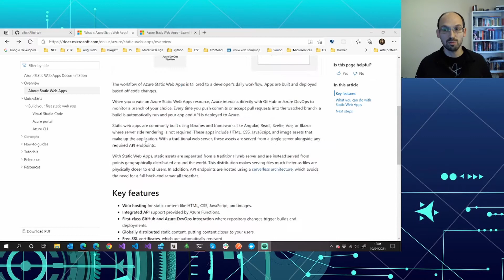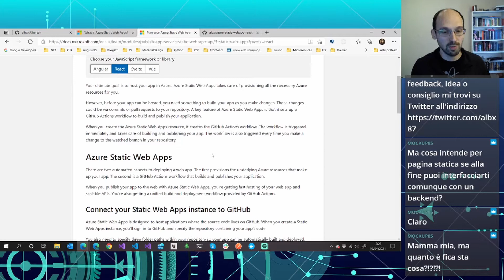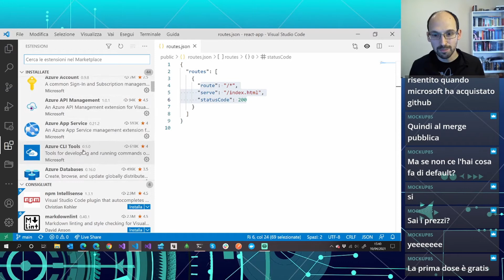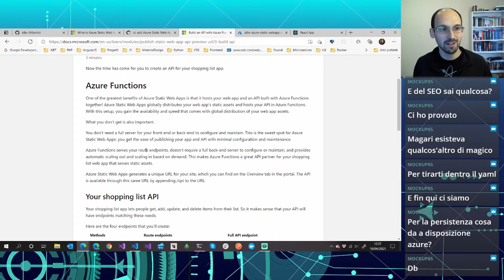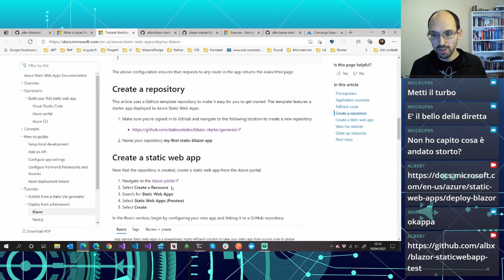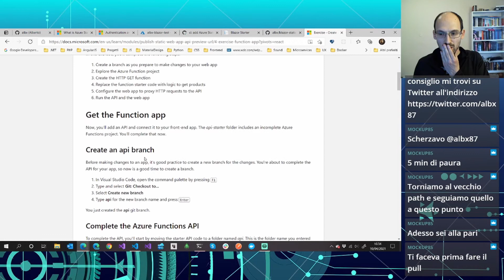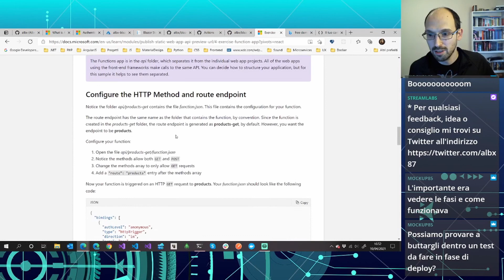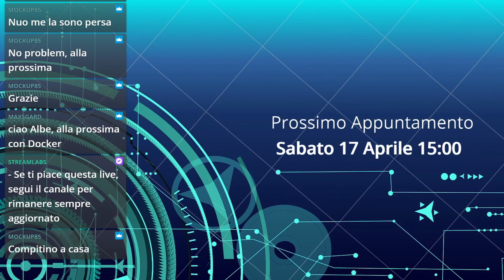Azure Static Web Apps - studiamo insieme cosa sono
Per qualsiasi feedback commentate sotto al video o scrivetemi ai contatti che trovate qui sotto.